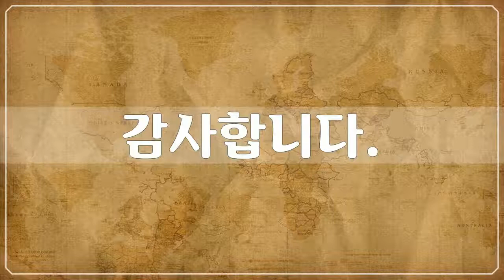호주 7, Australia - 147개 호주 사진들 by 신미식, 공유마당, CC BY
1만개 이상의 다양한 컨텐츠들을 목록별로 구분하여 재생목록에 정리하였습니다.